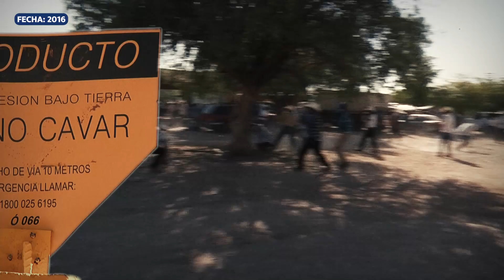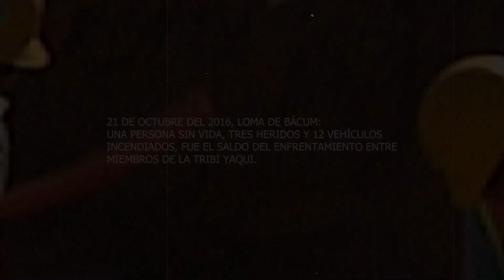Retomaran el proyecto del acueducto